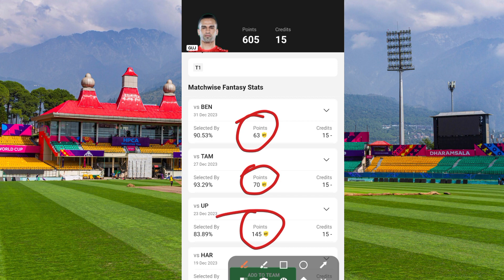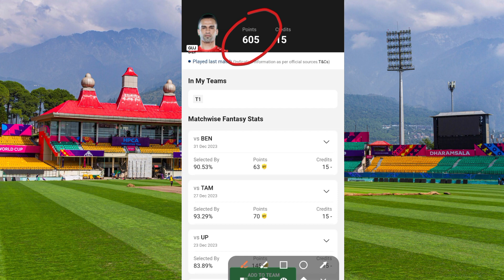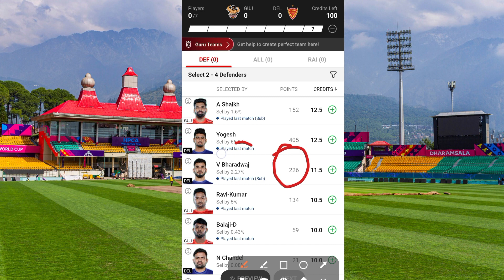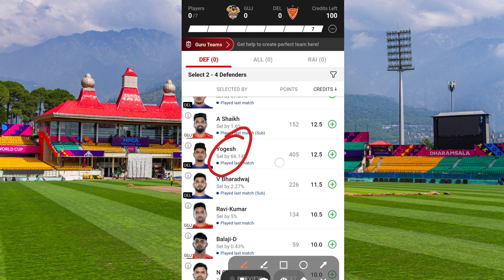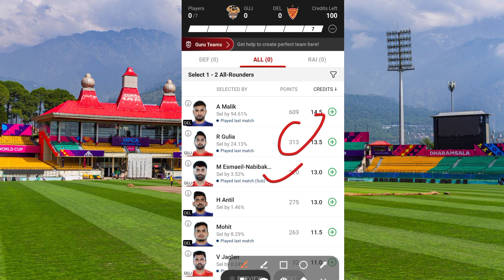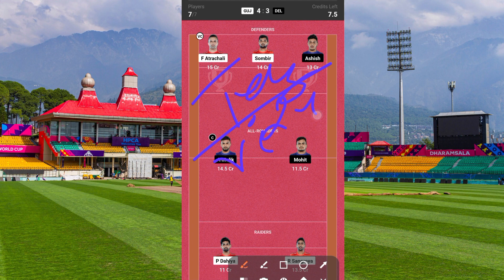GUJ vs DEL Dream11 Kabaddi | GUJ vs BEN Dream11 Prediction | Gujarat Gaints vs Dabang Delhi Dream11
GUJ vs DEL Dream11 Kabaddi
GUJ vs DEL Dream11 Prediction
Gujarat Gaints vs Dabang Delhi Dream11
GUJ vs DEL Dream11 Team Today
GUJ vs DEL Dream11 Team Prediction
GUJ vs DEL Kabaddi Dream11 Team
PKL Season 10 Dream11 Team
Kabaddi 2023 Dream11 Team
Gujarat Gaints vs Dabang Delhi Dream11 Team
GUJ vs DEL Match Today
GUJ vs DEL Match 1 Dream11 Team
GUJ vs DEL Match Prediction
GUJ Starting 7 Today
DEL Starting 7 Today
GUJ vs DEL Dream11 GL Team
GUJ vs DEL Dream11 SL Team
GUJ vs DEL Dream Team
GUJ vs DEL Dream11 Grand League Team
GUJ vs DEL Aaj Ka Grand League Team
DEL vs GUJ Dream11 Team
DEL vs GUJ Dream11 Prediction
DEL vs GUJ Dream11 Team Today
DEL vs GUJ Dream11 Team Prediction
Kabaddi Dream11 Team Today
Gujarat Gaints vs Dabang Delhi Dream11 Prediction
Gujarat Gaints vs Dabang Delhi
guj vs del dream11 team
Dream11
Dream11 Team Today
how to play kabaddi in dream11
dream11 kabaddi team
dream11 kabaddi
how to play kabaddi in dream11 tamil
how to win grand league in kabaddi
dream11 kabaddi team today
how to make kabaddi team in dream11
dream11
kabaddi dream11
pro kabaddi dream11 team
how to play kabaddi and win
kabaddi
today kabaddi match dream11 team
how to play kabaddi on dream11
kabaddi team kaise banaye
how to make kabaddi team,dream 11 kabaddi ki team kaise banaye
Gujarat Gaints vs Dabang Delhi Kabaddi Dream11 Team

1.This analysis is based on my understanding, knowledge and instinct, while selecting ur team, consider the points mentioned and makes your own decision.

2 Dream11 takes great care to comply with all central and state legislation in india to insure that users are fully protected. Every contest on platform is carefully designed to comply with applicable statutes and regulations in india